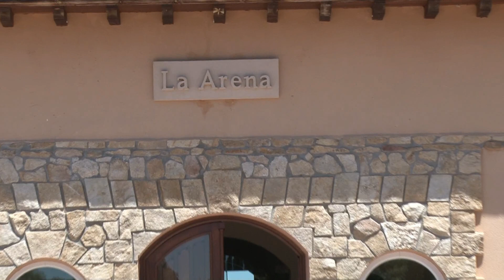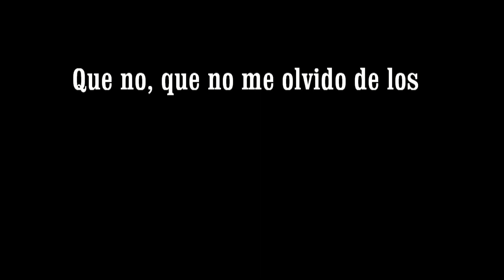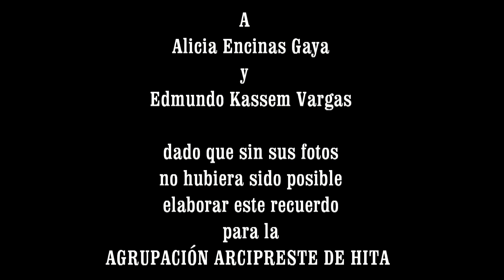LA ARENA 130622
Reunión de confraternidad de la Agrupación Arcipreste de Hita de Antiguos Tunos de la Universidad de Madrid, en La Arena de Villacastin, celebrada el 22 de Junio de 2013.